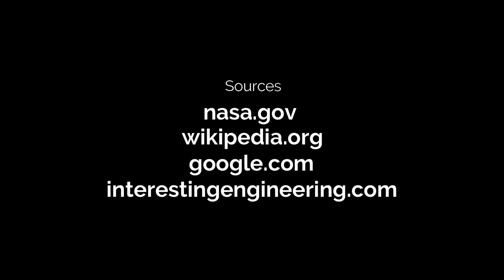JWST vs Hubble | James Webb Telescope | Image Comparison | First Color Images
NASA scientists just released the first images from the James Webb Space Telescope [JWST]. In some instances, these targets were also captured by the Hubble Space Telescope.
Want to see what improvements they made via JWST. No more waiting. Here you go.